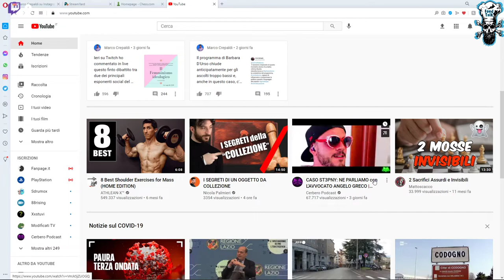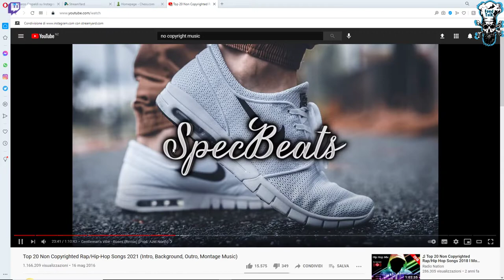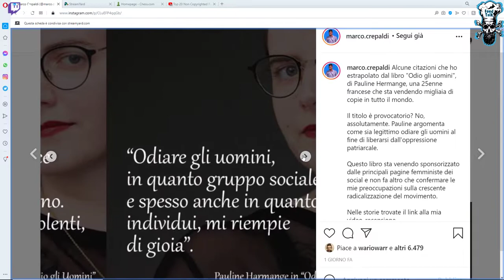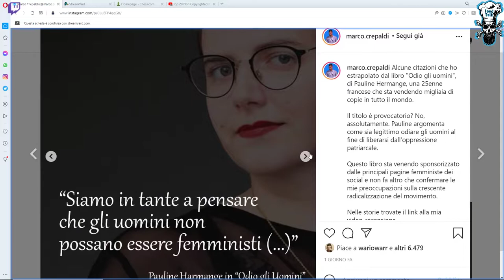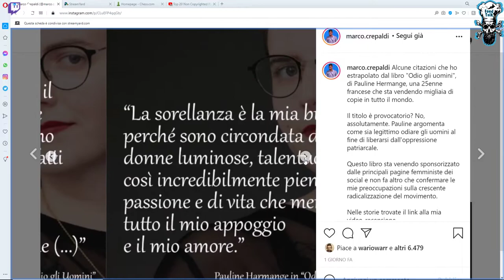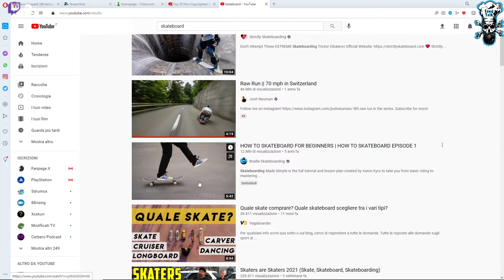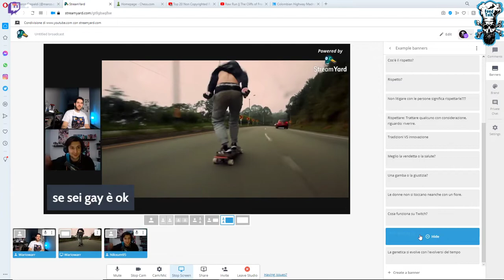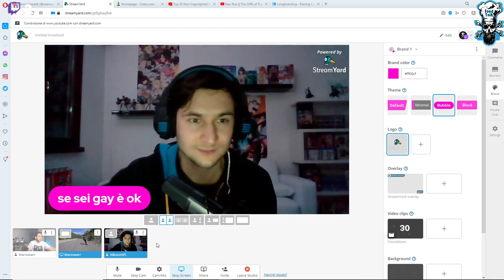"Odio gli uomini" Pauline Harmange - Marco Crepaldi - Live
In questa live parliamo del popolarissimo libro "odio gli uomini".
Ma che simpatica ragazza del tutto priva di pregiudizi e psicosi deve aver dato luce a questo testo.